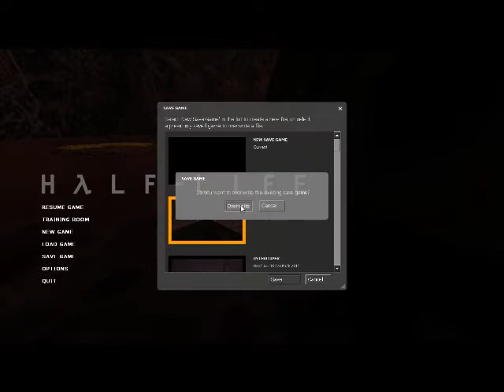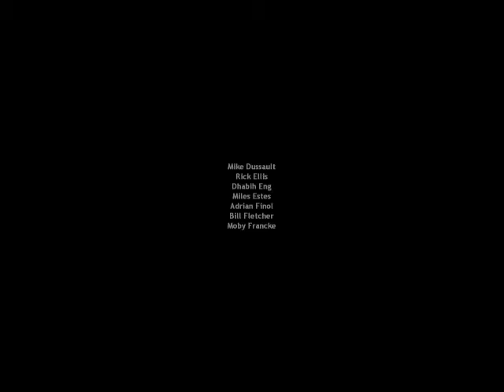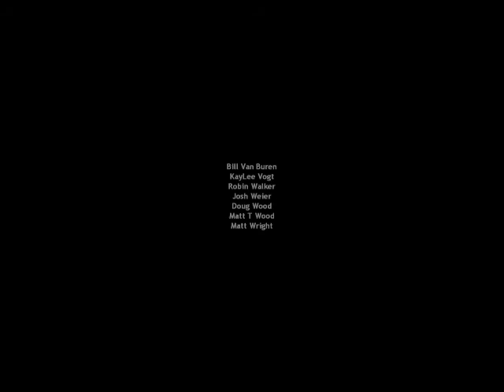Let's Play Half-Life: #25 -Nihlanth- FINALE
Hello once again, ladies and gentlemen! TheBlueHedgehog2010 returning to you with the final part of Let's Play Half-Life for the PC!

In this part, we finally reach the Mother Brain of the Border World where the Aliens reside.